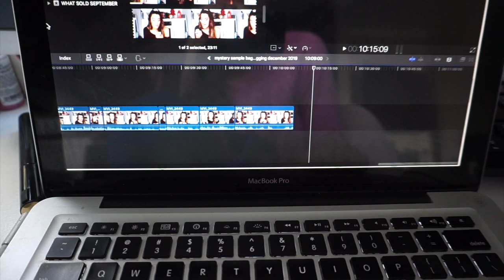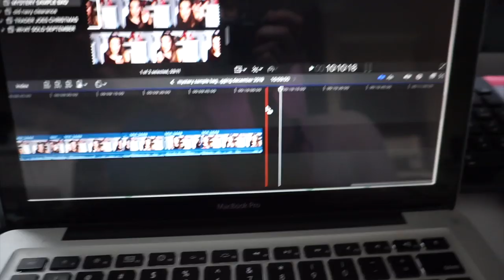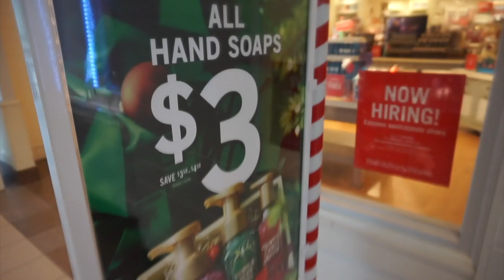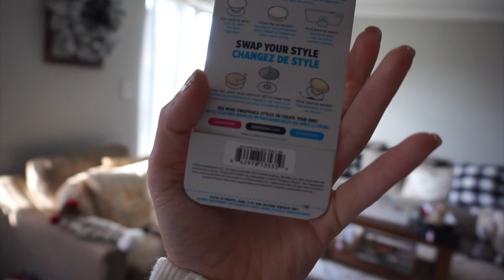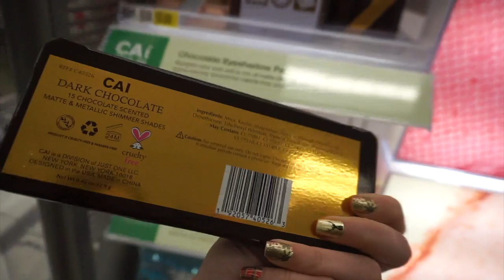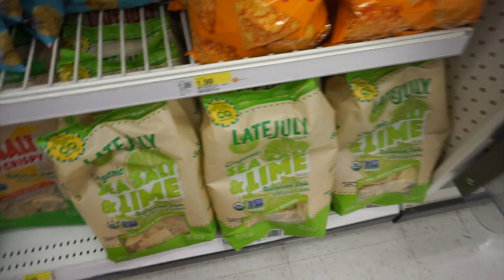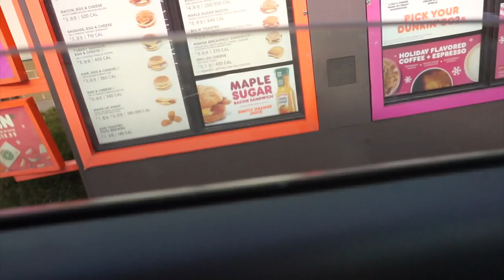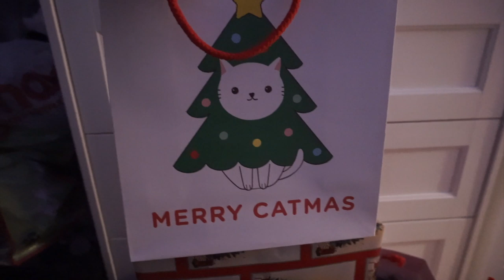SPEND THE MORNING WITH ME! | SALON VISIT/EDITING/SHOPPING/HAUL VLOGMAS 2019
HI GUYS! Today for Vlogmas 2019, I am sharing with you a morning in kmy life - editing videos, running errands, wrapping presents, going out to dinner, making ornaments, etc!! I hope you all enjoy this fun vlog! XOXO Kim

MY VLOG CAMERA I USE TO FILM:

MY CAMERA

MY LENS

RING LIGHT

SIGN UP FOR MAGICLINKS AND EARN MONEY/INCOME FOR PRODUCTS YOU

► MUSIC USED